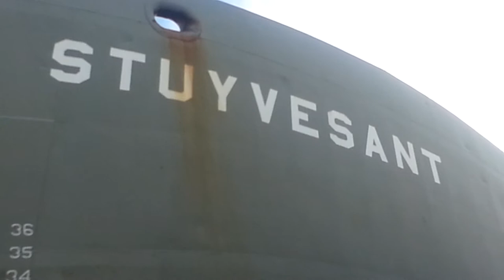Seattle, Oct. 20th 2012.mp4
bottom shell plate I'm taking out sand putting in.. .